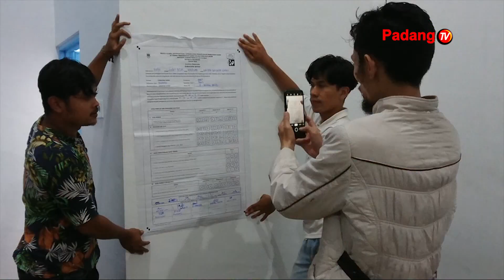KPU Pasaman Melakukan Persiapan Untuk Menghadapi Perselisihan Hasil Pemilu Di Mahkamah Konstitusi